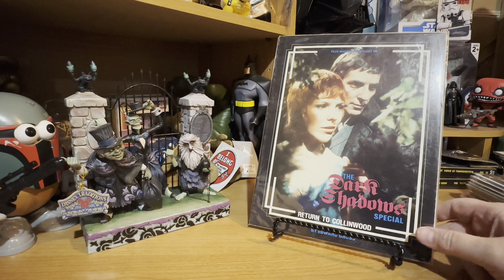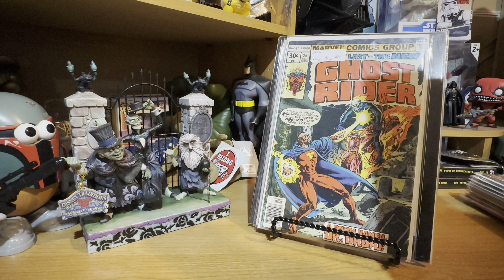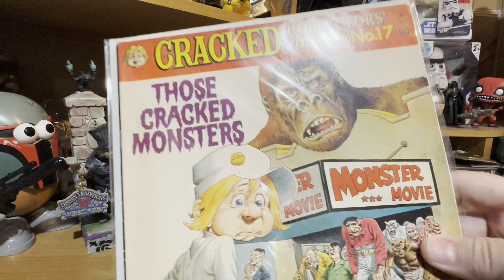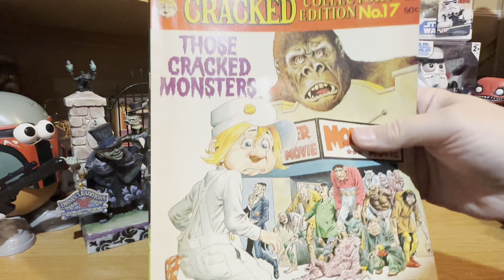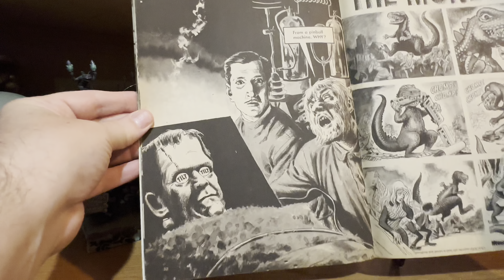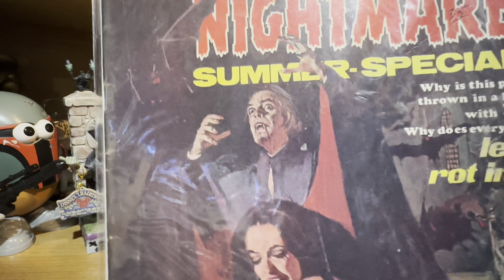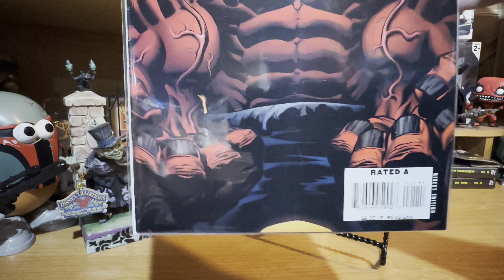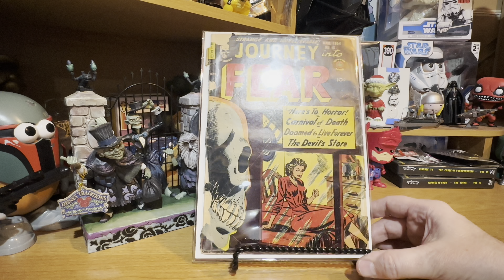Horror comics and magazine haul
Some comics and magazines in the horror genre